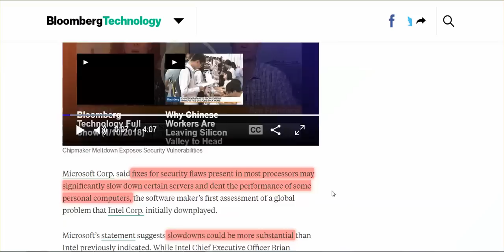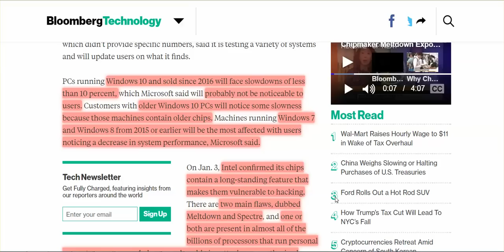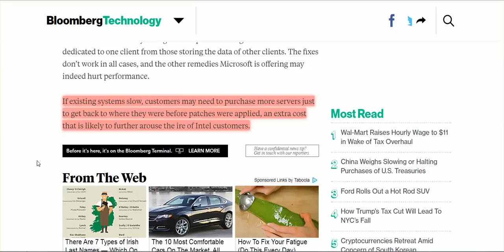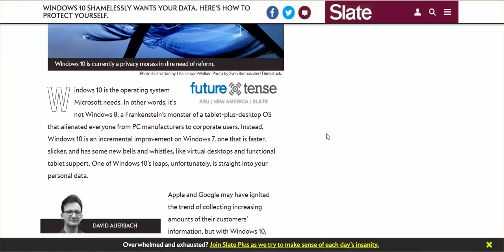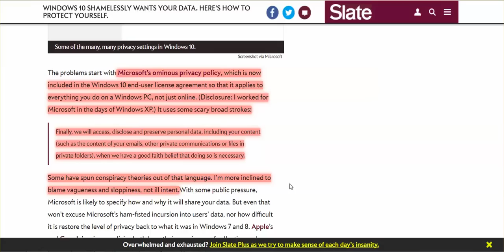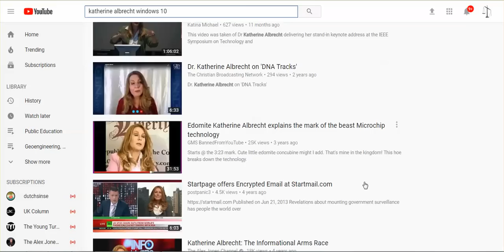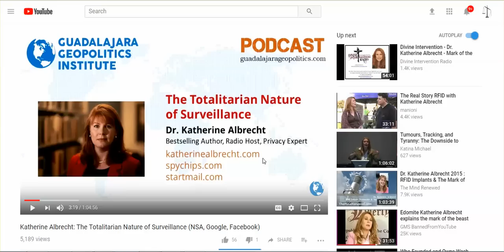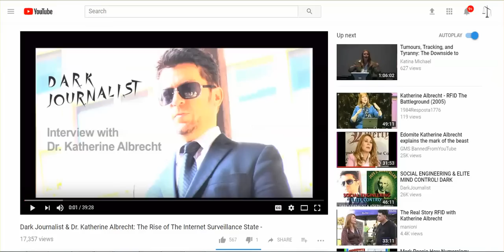Having Problems W/ Windows 7 & 8? Microsoft's Chip Fix Will Force Users On To Windows 10